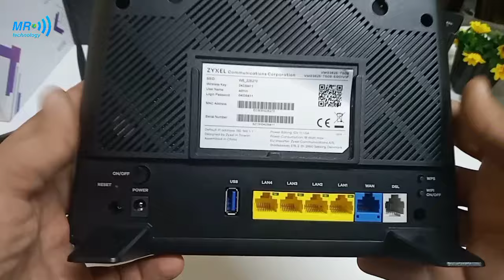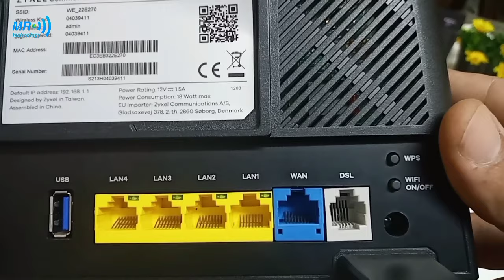الروتر والروتر وان - والفرق بين الروتر والاكسيز والموديم Router Wan - Router modem - Access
الروتر والاكسيز والموديم والوان وايه الفرق بينهم
وايه إلى يشتغل على النت الارضى